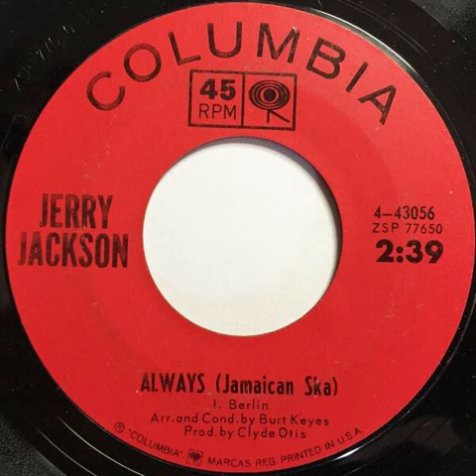Jerry Jackson - Always - 1964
Classic American Ska.  NYC.